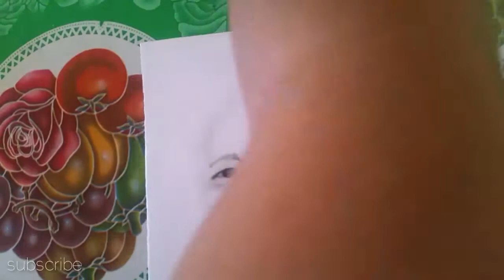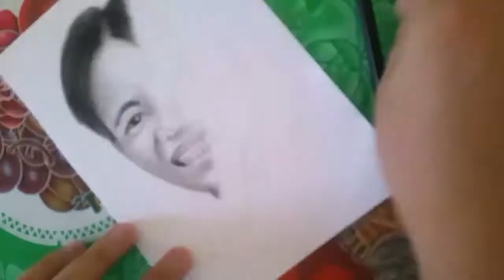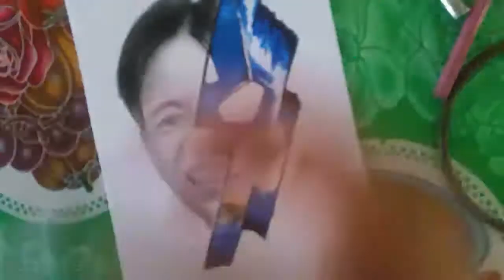Drawing of FRANCIS LEO MARCOS | DrawStudios30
Short description about him:

Francis Marcos who is also known as “Boss FM” rose to fame after uploading his videos on social media challenging the billionaires in the country to help the poor Filipinos affected by the health crisis.

This is a time lapse drawing of Francis Leo Marcos/Boss FM. He is one of the filipino who's willing to help poor people. Hope you like it.